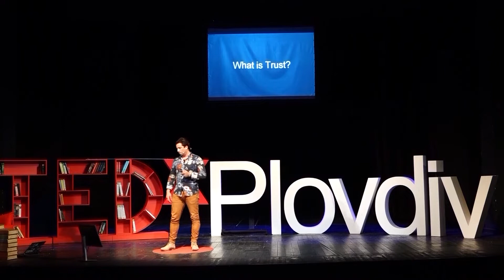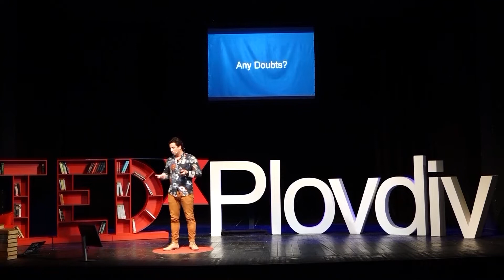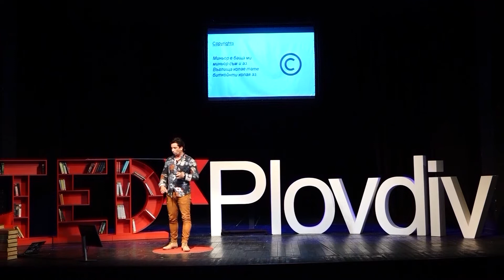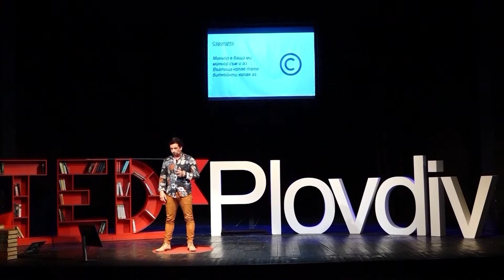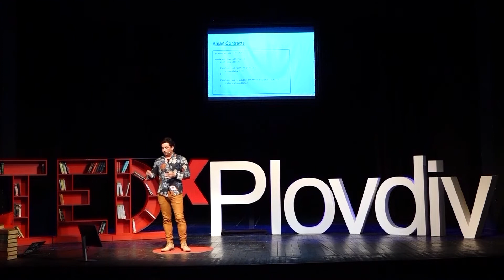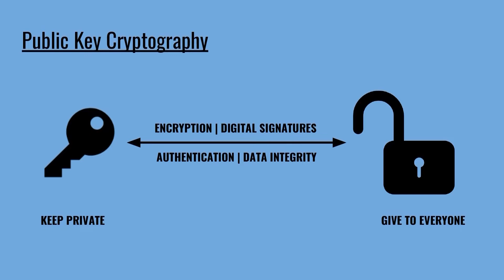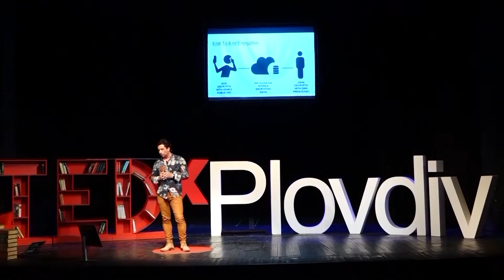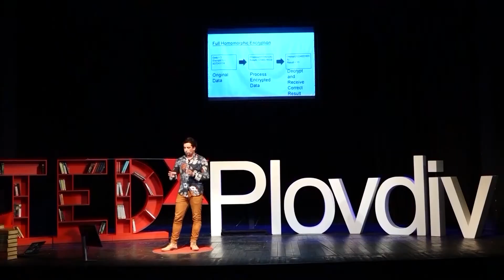In Math We Trust | Galin Dinkov | TEDxPlovdiv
Представете си свят където историята е непроменима и еднаква за всички, истината няма нужда от проверка, а възможността за корупция и манипулации от хората са сведени до минимум. Self-taught programmer since the early 90s, worked on wide variety of projects and technologies. Founded and managed several companies mostly in the game development with international success. Blockchain evangelist and cryptography worshiper, recently founded the blockchain hub in Varna city and a startup for distributed zero-knowledge self-owned personal data base – Mimirium Network. This talk was given at a TEDx event using the TED conference format but independently organized by a local community.